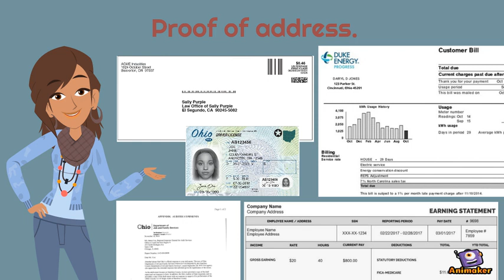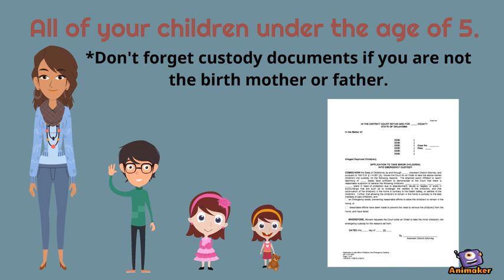What to Bring to WIC Appointments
Animated Video created using Animaker A brief video describing what to bring to your WIC appointment.